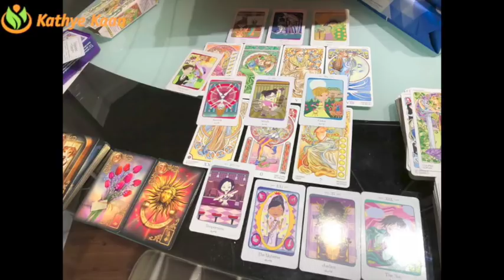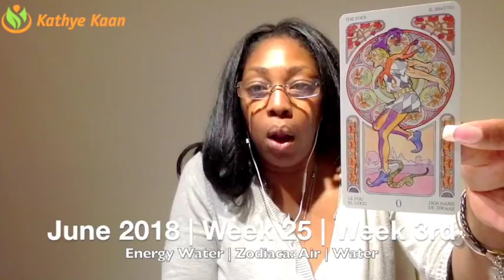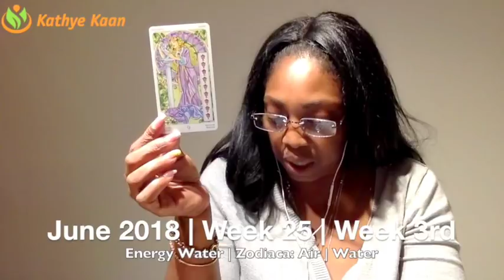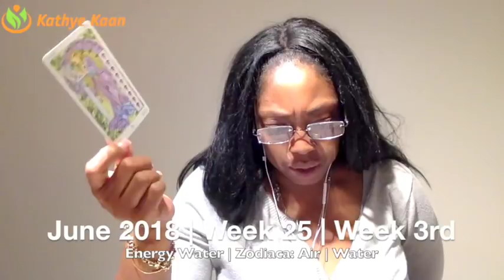SAGITTARIUS Weekly Psychic Tarot Reading | Horoscope | Week 25 | JUNE 18 - 24